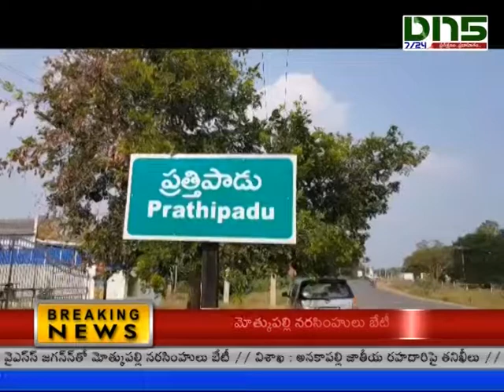రసవత్తరంగా పత్తిపాడు రాజకీయం || DN5TELUGUNEWS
గుంటూరు జిల్లా ప్రత్తిపాడు నియోజకవర్గంలో వైసీపీ, టీడీపీ మధ్య ప్రధాన పోటీ నెలకొంది. గత 2 రోజు నుండి సమీకరణాలు మారడంతో రావెల కొషోర్  ఒక్కసారిగా మూడో స్థానానికి పడిపోయినట్లు కనిపిస్తుంది. గతంలో రెండు సంవత్సరాలు మంత్రిగా ఉండి దళిత గిరిజనుల సమస్యలపై పోరాటాలలో ప్రత్యక్షంగా పాల్గొనకపోగా ఉద్యమాలను నీరు గార్చారనే ఆరోపణలు ఉన్నాయి.
టిడిపి నుండి బయటికి వచ్చాక ప్రతిపక్ష పార్టీ సీటు ఇవ్వకపోవడంతో జనసేనలో చేరి మరో ఎపిసోడ్ ప్రారంభించారు. మొదట్లో దూకుడు పెంచారు. అయితేప్రస్తుత పరిణామాలతో ఒక్కసారిగా గ్రాఫ్ పడిపోయింది. ఆయనకు కలిసి వస్తాయనుకున్న కాపు, దళిత ఓట్లు రాబట్టుకోలేక పోయారనే ప్రచారం జరుగుతోంది. ఈ నేపధ్యంలో గత పది సంవత్సరాలుగా మంత్రిగా ఎమ్మెల్యేగా ప్రస్తుతం ఎమ్మెల్సీగా పనిచేస్తున్న డొక్కా మాణిక్య వర ప్రసాద్ కు ప్రజాదరణ కలిసిరానుందా. ? వైసీపీ అభ్యర్థి మేకతోటి సుచరిత కు ఎమ్మెల్యేగా అనభవంఉంది. ప్రభుత్వ వ్యతిరేక ఓట్లు, జనసేనకు పడే ఓట్లు ఈమె కు కలిసి రానున్నాయా వేచి చూడలిసిందే...?